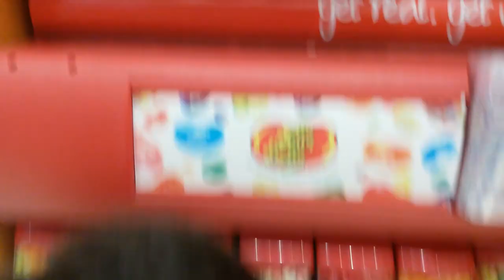BARBIE AND DISNEY TOYS AT THE BEST CANDY SHOP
BARBIE AND DISNEY TOYS AT THE BEST CANDY SHOP MICKEY MOUSE AND HELLO KITTY

BABY TOY IS ALSO CALLED :赤ちゃんのおもちゃ,детские игрушки,juguete del bebé,jouet de bébé,শিশুর খেলনা,لعبة طفل,bebek oyuncak,婴儿玩具,嬰兒玩具